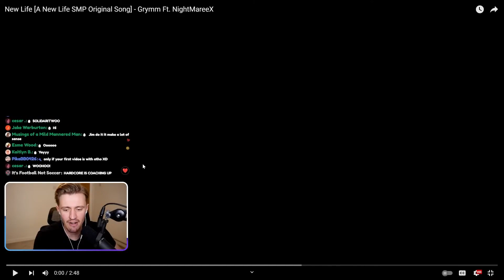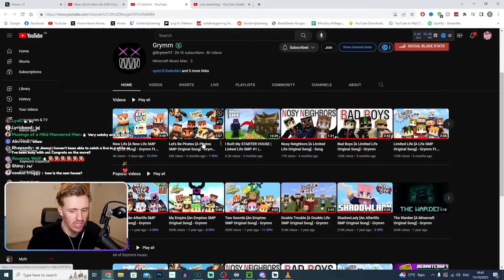Solidarity REACTS to "New Life [A New Life SMP Original Song] - Grymm Ft. NightMareeX"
Solidarity reacts to the new hit song, New Life [A New Life SMP Original Song]!!